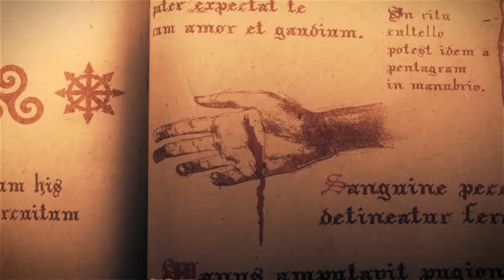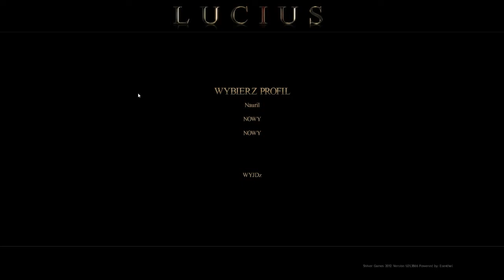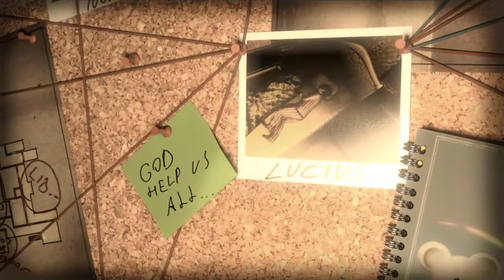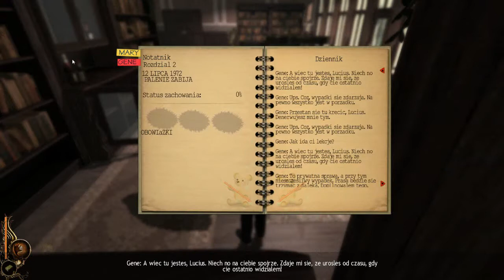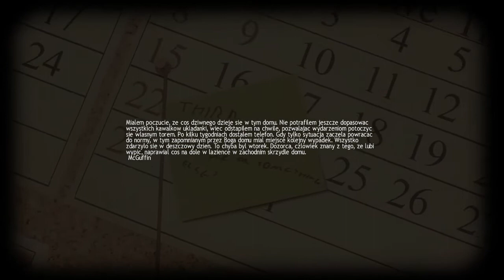Lucius PL Intro i Gameplay [PG #7]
Lucius to pierwsza gra studia Shiver Games, za której wydanie odpowiada Lace Mamba Global, firma posiadająca w swoim portfolio sporą ilość przygodówek.
Nietypowa gra przygodowa utrzymana w klimacie horroru, w której wcielamy się w rolę tytułowego sześcioletniego Luciusa, syna diabła.